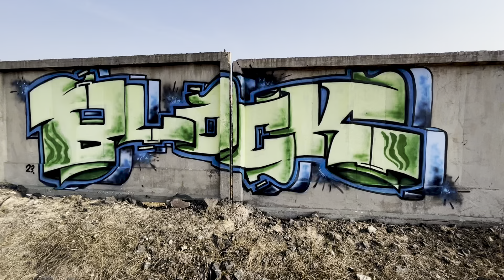Yerevan graffiti #4 Green block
Ереванский стайлрайтинг с Egone и Dzhest